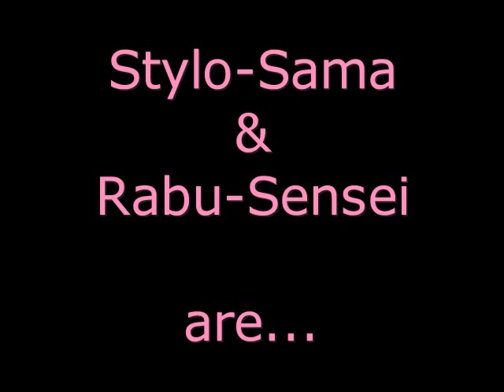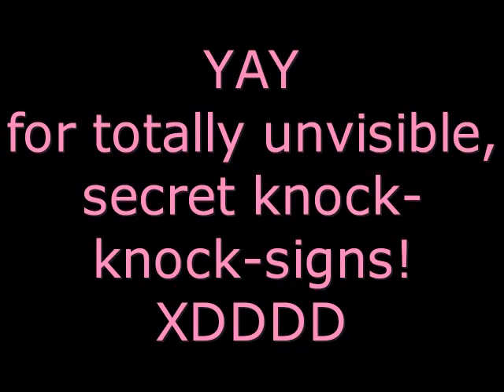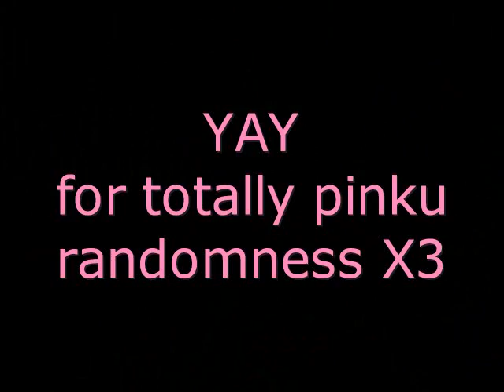Rabu pinkuuuu~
Translated version for... international friends? XDDDDDDD better don't show them XD